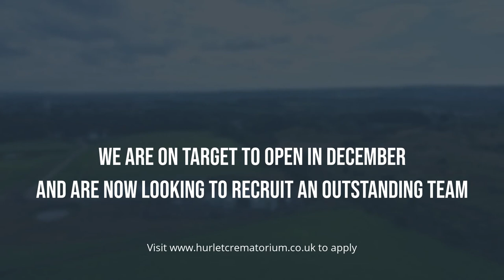Drone footage The Hurlet Crematorium facility, East Renfrewshire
The Hurlet Crematorium is the latest Horizon development to be granted planning permission, and is located within East Renfrewshire, directly next to the Glasgow South and Renfrewshire boundaries. The modern facility is set within an open and rural location adjacent to St Conval’s Cemetery.

We are pleased to confirm that we are on target to start services in December of this year, and that we are now looking to recruit an outstanding team to help us deliver exceptional care for local families and communities. The Hurlet Crematorium is set to be a very special place – built using the highest quality materials and designed in a way to help people truly celebrate the life of their loved ones in a dignified manner, from within a modern and tranquil space.